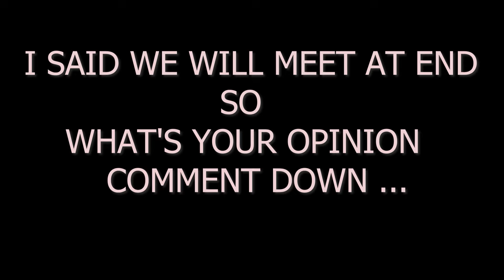which armor is stronger ? - minecraft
which armor is stronger ?

"Welcome to [Minecraft Newbie], where gaming enthusiasts unite for epic adventures!
"Dive into a world of thrilling gameplay, insightful reviews, and entertaining commentary on all your favorite titles."
 Join us as we explore the latest releases, uncover hidden gems, and master the art of gaming together.
From heart-pounding action to laugh-out-loud moments, our channel is your ultimate destination for immersive gaming content.
Let's level up and embark on unforgettable gaming journeys, one pixel at a time!"

Related Searches...
best way to start minecraft survival
things to build in minecraft when your bored
minecraft tips and tricks
things you need in minecraft survival
minecraft survival gameplay
i built your impossible minecraft Ideas
how to progress fast in minecraft
minecraft beginners guide
how to build cool things in minecraft
first things to do in minecraft survival
minecraft challenges to do when your bored
easy things to build in minecraft survival